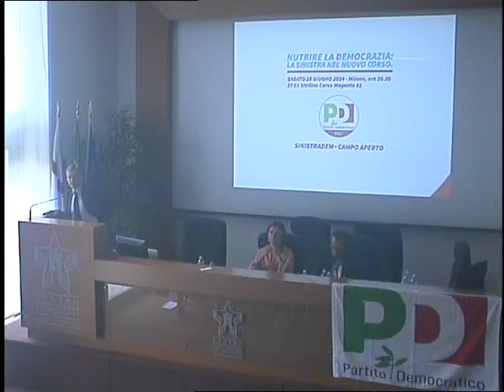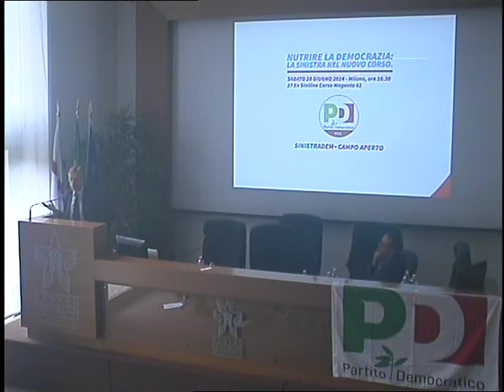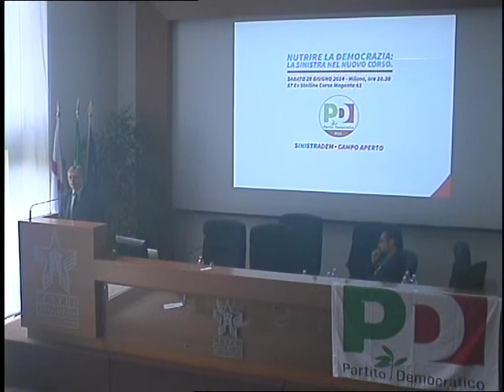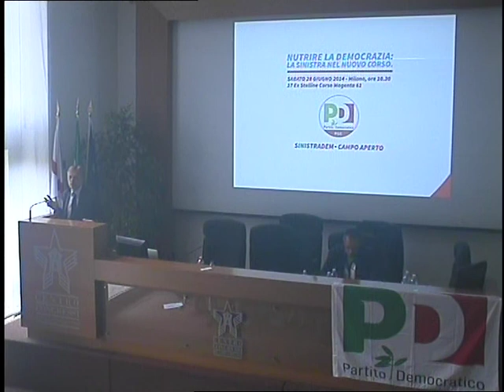27. Conclusioni di Cuperlo